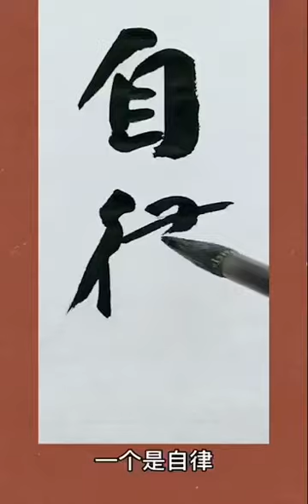草書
【幣安】全球最大比特幣賺錢平台！一起來賺錢！